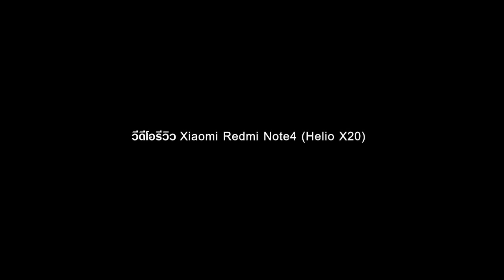Part 1: แกะกล่อง Xiaomi Redmi Note 4